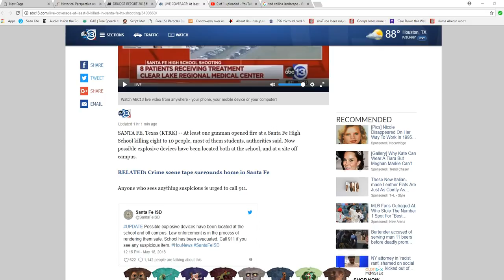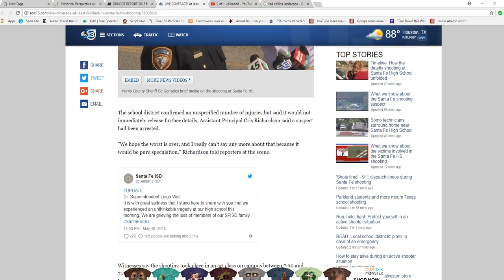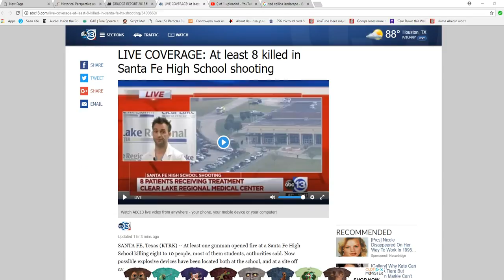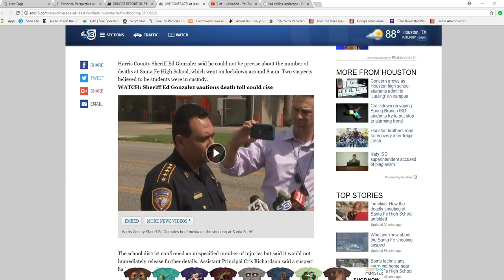Scum kill(s) at least 8 in Texas school; developing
It has happened again, this time at a Texas school in Santa Fe. Few details are available at this time but at least 8 are dead after slime opened fire in a Texas school. More to come later. It sounds a great deal like a religion that uses explosives extensively in its religious services but nothing is confirmed yet.
  So, what time is the hanging?